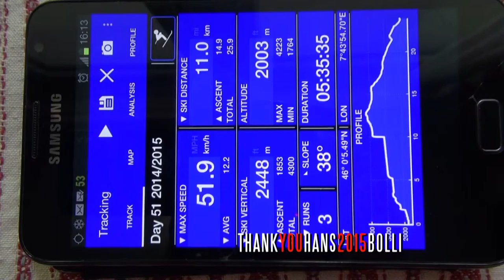Bergheil Breithorn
in Zermatt, während der Hitzewelle in der Schweiz bis 36 Grad, war auf dem  Breithorn der Schnee faul, faul und faul, die Aufstiegspur war faul und anstrengend, die Sonneneinstrahlung war 11 UV, trotzdem viele Muntere oben, ein Geschäftsausflug von AS Aufzüge,  sogar eine welsche Familie mit einem 7 jährigen Buben und ein 10 jähriges Mädel. Zuhause war ich kaput mit Kopfweh, wahrscheinlich ein Sonnenstich.